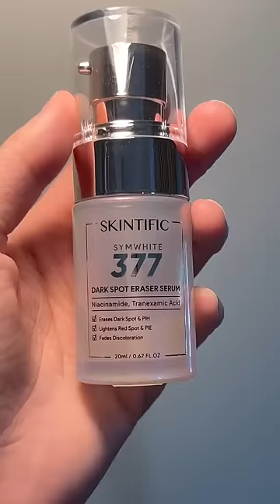Pelajarannya adalah: Jangan sering gonta-ganti skincare!